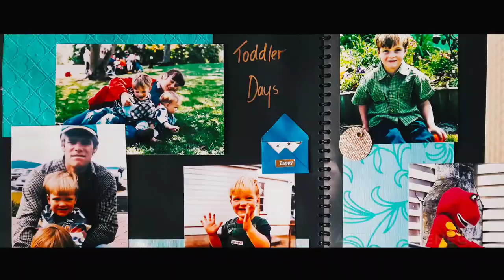Sam Gaze Cycling Motivation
We review what Sam Gaze has achieved at age 22, how he is as a runner, his strengths and weaknesses. Is it really the rival who will face Nino Schurter on a regular basis?
Sam took the channel! Help me grow and upload more videos with a like or a subcription! Thanks!

Repasamos qué ha logrado Sam Gaze a sus 22 años, cómo es como corredor, sus puntos fuertes y sus puntos débiles. ¿Realmente es el rival que va a plantar cara a Nino Schurter de forma habitual?
Sam se tomo el canal! Ayudame a crecer y subir mas videos con un like o una subcripcion! Se agradece!!

MATZ MONTENEGRO!